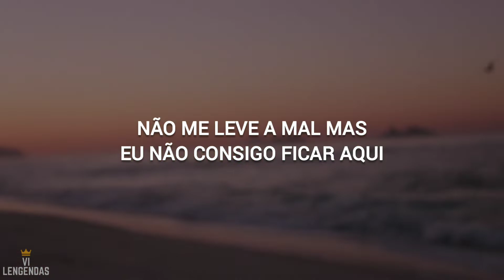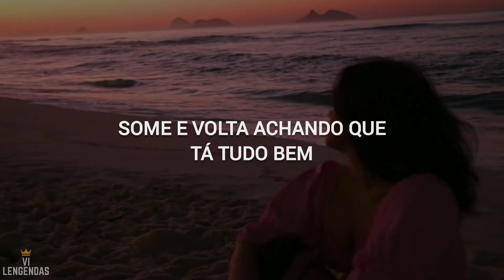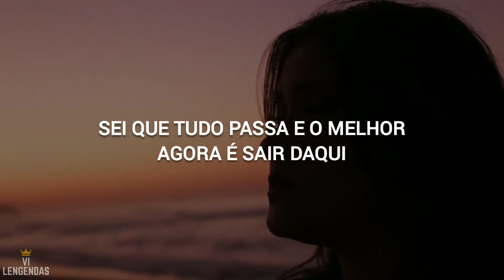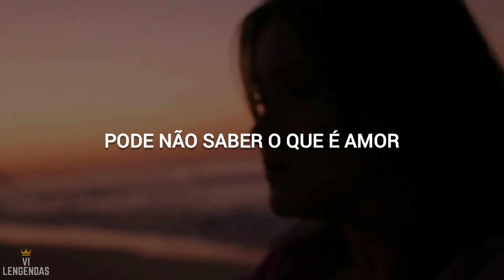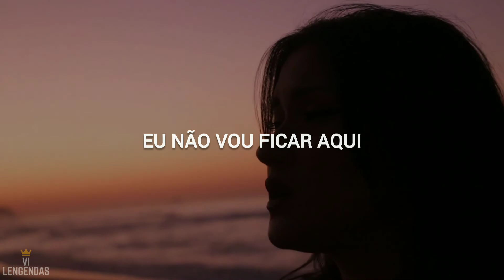essa é pra você que já chorou por quem não merecia